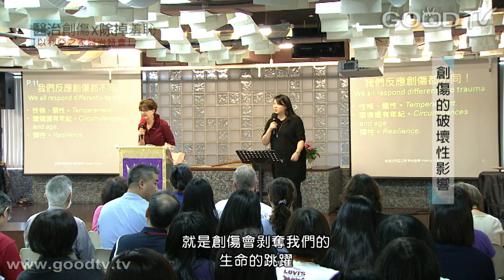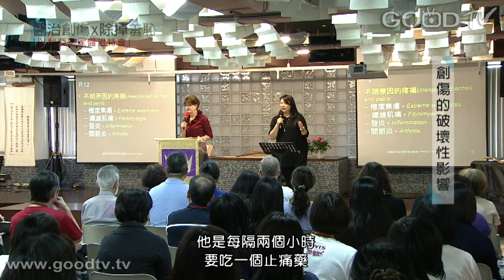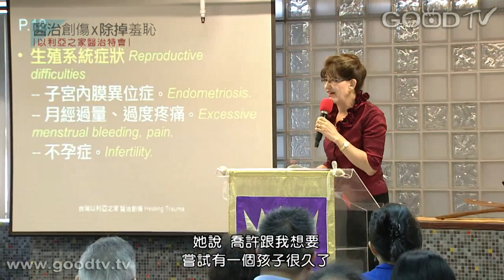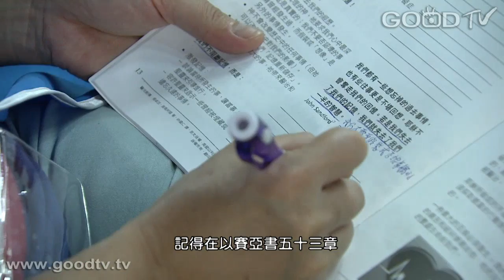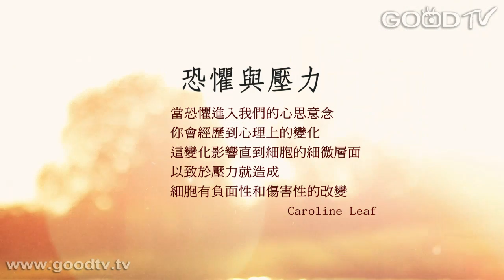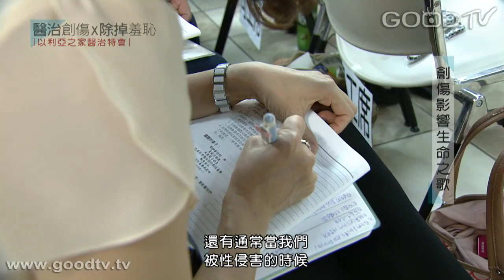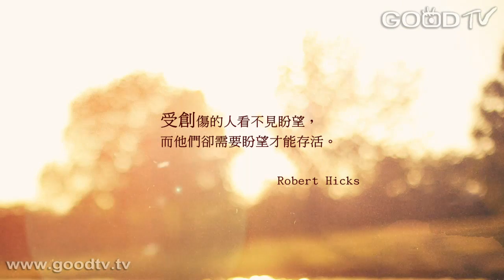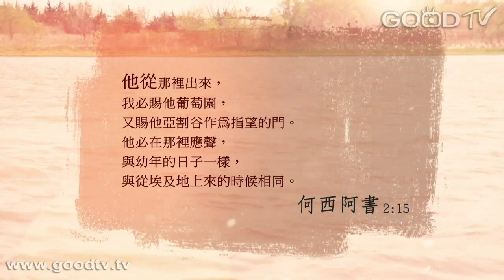以利亞之家：醫治創傷、除掉羞恥特會(1)~創傷的破壞性影響/創傷影響生命之歌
本集內容「創傷的破壞性影響」中提到創傷對身體所產生的影響及其可能引發的疾病或疼痛；而「創傷影響生命之歌」，則是因著創傷所產生的恐懼心理，造成壓力進而影響生活。 聖經上的話語將成為我們的幫助：「凡勞苦擔重擔的人可以到我這裡來，我就使你們得安息。我心裡柔和謙卑，你們當負我的軛，學我的樣式；這樣，你們心裡就必得享安息。」